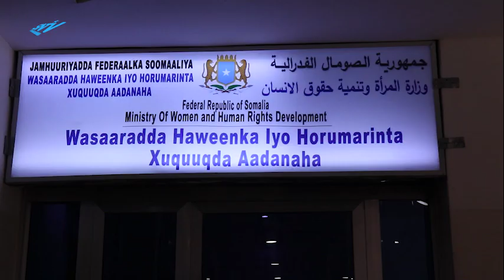Warbixin Gabdhaha Jaariyadaha ah "Habeenkii maseexdo sababtoo ah waxaan lasoo qarwaa dhibaato..